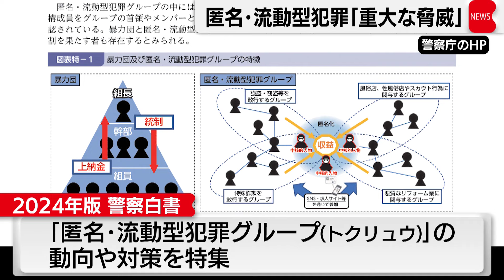2024年版の警察白書 トクリュウ摘発 全国で824人「重大な脅威」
警察庁は28日、2024年版の警察白書を公表しました。白書では特殊詐欺や強盗などの犯罪ごとに離合集散する「匿名・流動型犯罪グループ＝トクリュウ」について「重大な脅威」として、動向や対策を特集しています。また、警察庁は、2024年4月から6月、トクリュウによるとみられる詐欺など資金獲得犯罪に関わった容疑で摘発したメンバーは824人だったと明らかにしました。